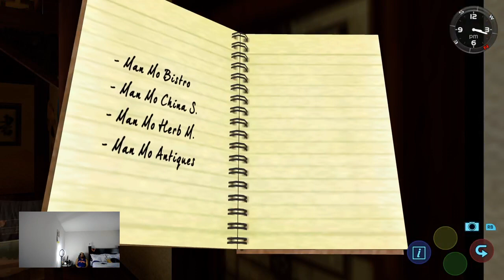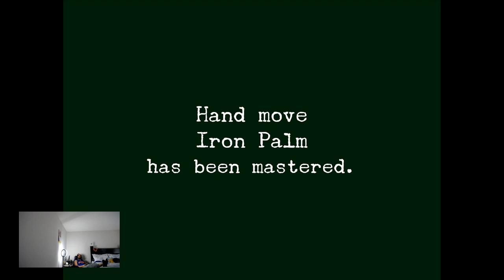Shenmue II #2 - Got a job